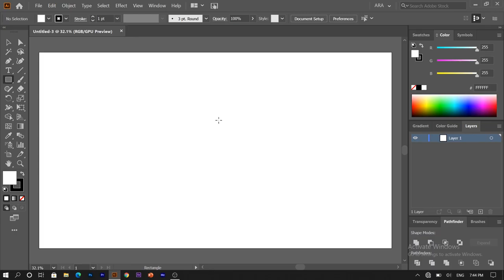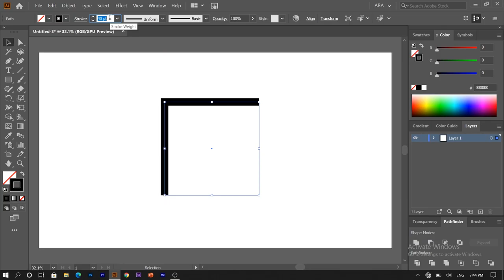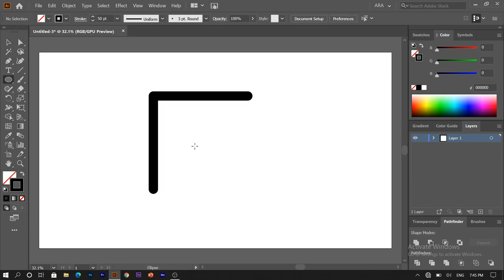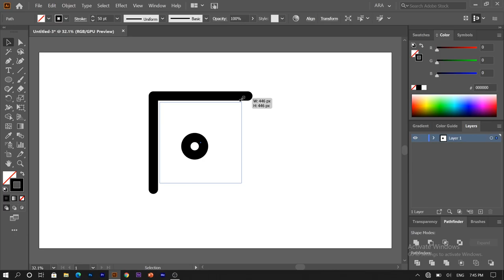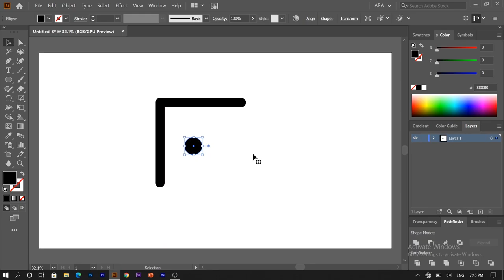How to design typography | illustrator tutorial | adobe illustrator tutorial | 1 minutes tutorial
in this video i show you how to design typography in illustrator tutorial |